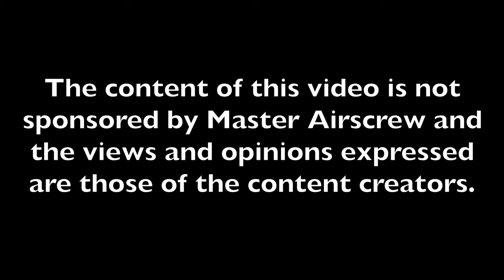Master Airscrew Propellers - DJI Mavic Air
Living In Sin does a noise and performance test on the Master Airscrew propellers for the DJI Mavic Air